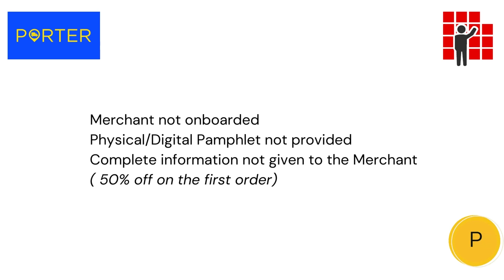Porter Rejection 2 || ‎@pickmywork9860